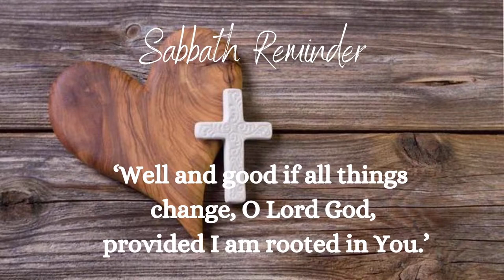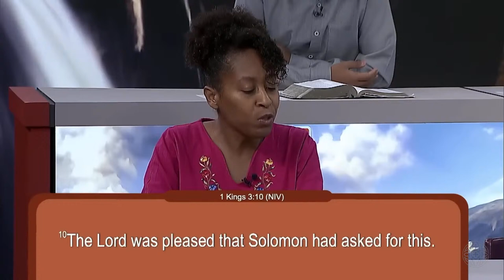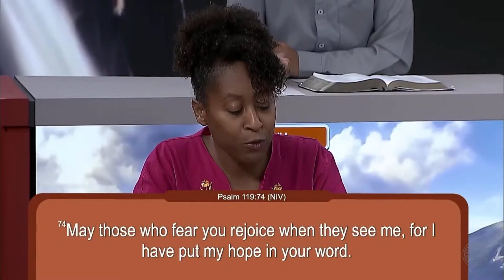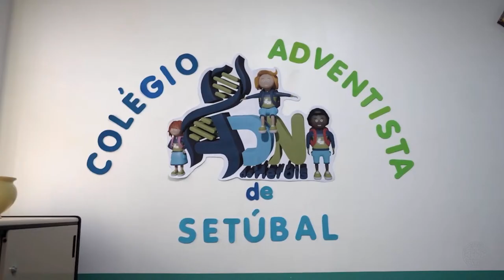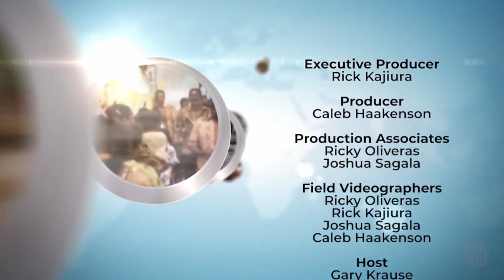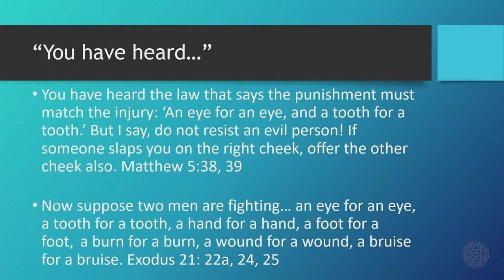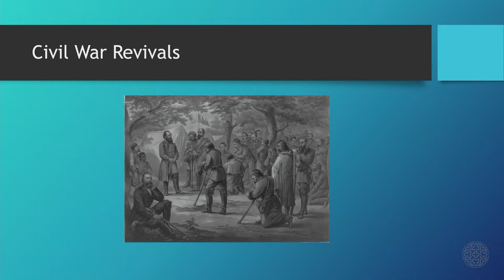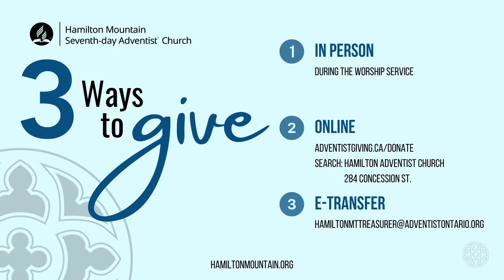Worship Service | February 24 at 9:30am ET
A Lament for the Church Series | Hamilton Mountain Church Worship

This series will focus on how we can undo and unlearn the wrongs caused by a misrepresentation of God's Character throughout history. This biblical exploration will delve into the themes of fear, divine trauma, interpreting the Scriptures, and Biblical authority.

Program Schedule:
9:30am - Hope Sabbath School Lesson
10:30am - Mission 360
11:00am - Hamilton Mountain Church Service